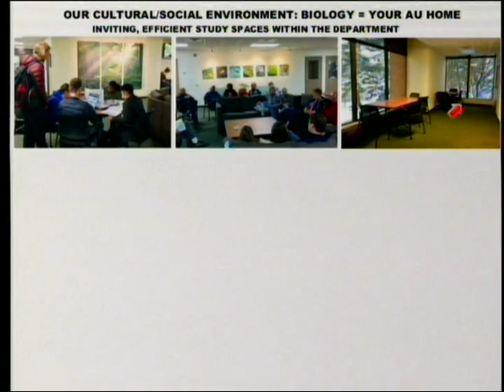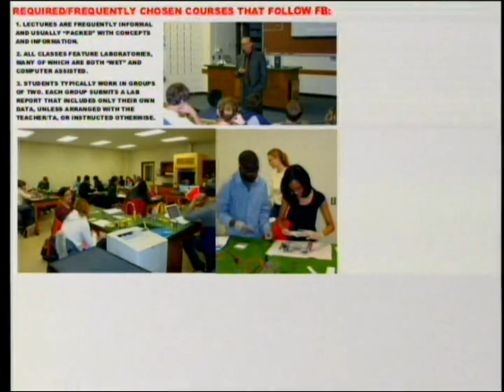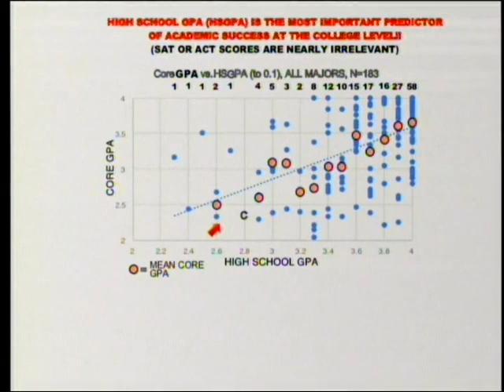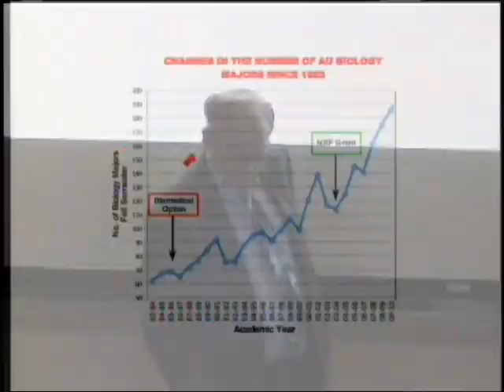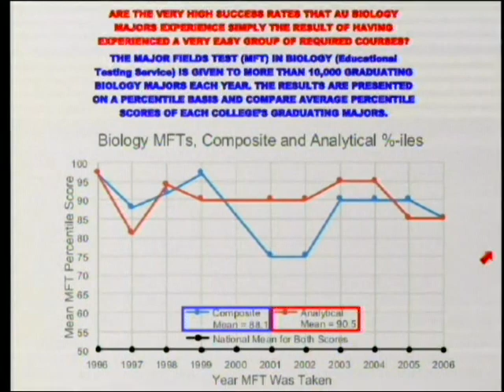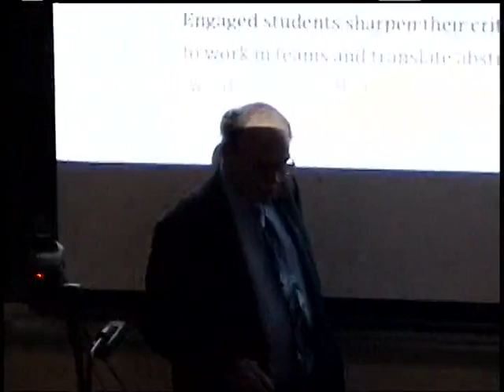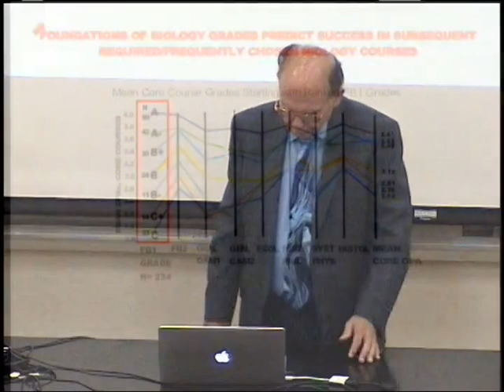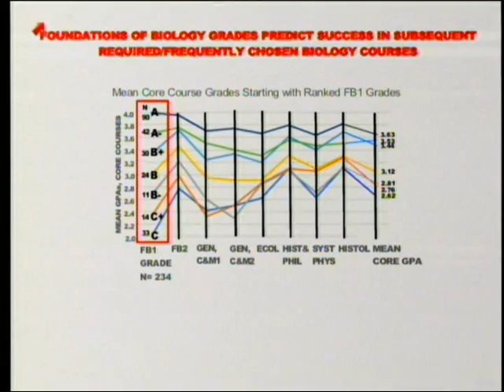Biology in a Christian Environment: Does it Promote Student Success? 9-8-2018 by John "Jack" Stout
A program developed by the Andrews University Biology faculty promoted student success in an environment of faith through fostering critical thinking, providing extensive faculty mentoring, involving students with extra-class teacher assistance, and experiencing undergraduate research (with student financial support by the university). External grants were welcomed, but not required, and expectations for publishing in peer reviewed journals were modest. The program appeared to be a success for the students and attracted support by the National Science Foundation for evaluation of the program.

1. Stout, J., L. Burton, and D. Mbungu. 2012. The Strange Case of Andrews University Biology: Lessons in STEM Success from a (seemingly) Traditional Program (abstract).